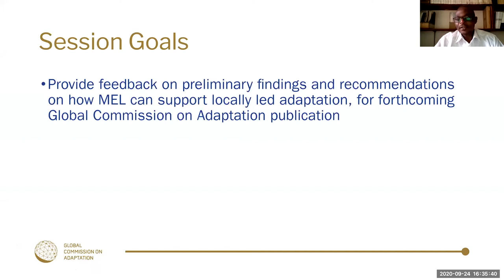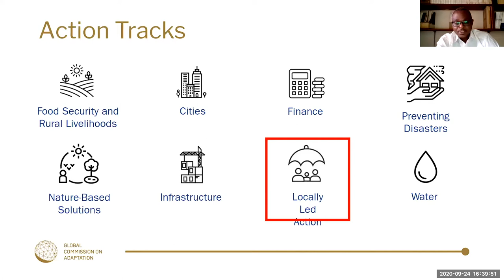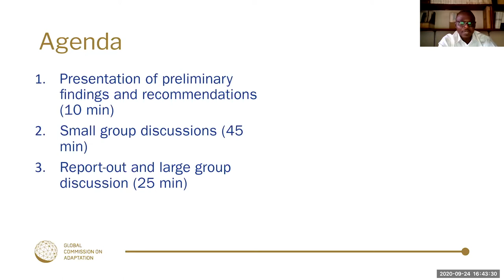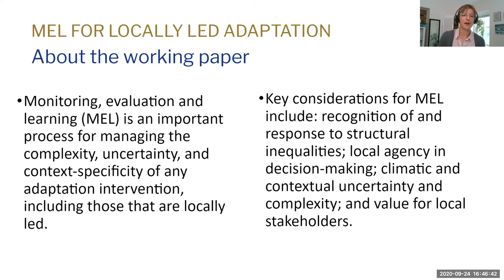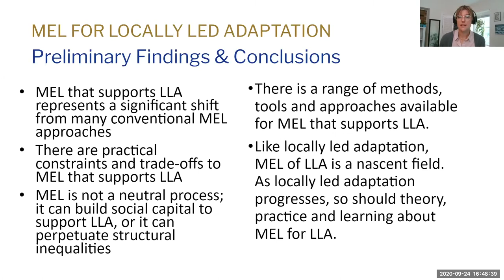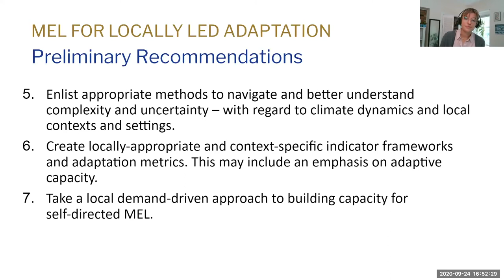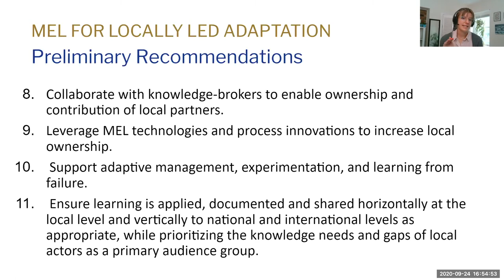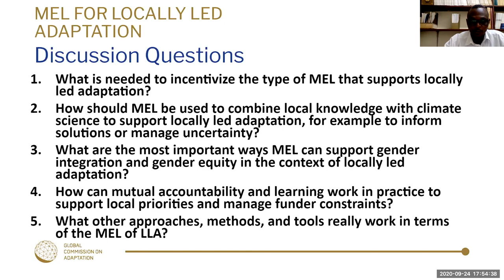CBA14 day 4 – C1: Locally led action: toward MEL that supports local agency in adaptation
The session served as a consultation for participants to provide input into recommendations for monitoring, evaluation and learning (MEL) being developed by the Global Commission on Adaptation’s locally led action track.

Session organisers sought feedback on a draft paper discussing practical approaches and methods for MEL to support locally led adaptation, and how we can build on this research to encourage uptake of recommendations and MEL that reflects the principles of locally led adaptation.

Whether you’re a MEL specialist or simply interested in promoting local agency in adaptation processes, this session is for you!